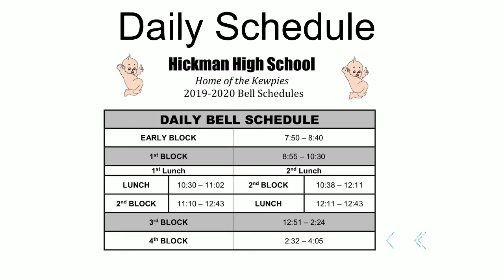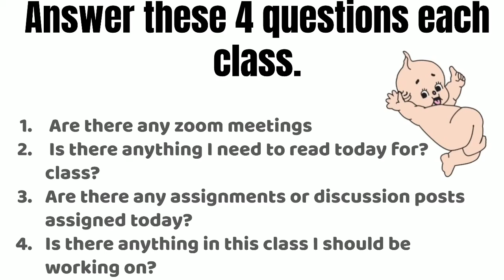Virtual Schedule HHS